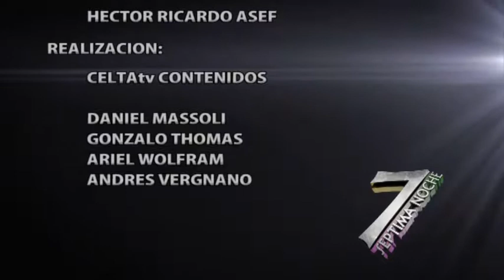Séptima Noche - Gabriel Sandoval - Bloque 3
Conductor: Héctor Ricardo Asef
Invitado: Gabriel Sandoval

Gabriel Sandoval: jóven empresario gastronómico, cuenta sus experiencias como barman de cócteles en Bariloche y los secretos del barista para servir un buen café. También sobre sus incursiones deportivas, algunas de alto riesgo.

Programa emitido por Celta TV